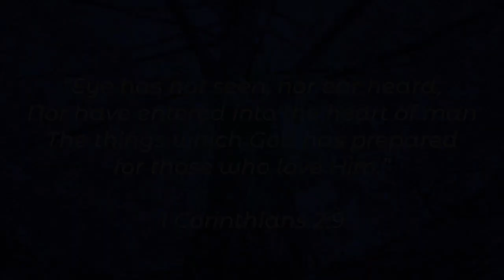The History of Elmwood United Presbyterian Church narrated by Karen Jackson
Hear and see the 61 year rich history of Elmwood United Presbyterian Church narrated by Karen Jackson.